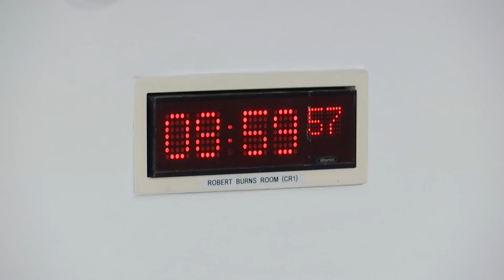Constitution, Europe, External Affairs and Culture Committee - 24 March 2022